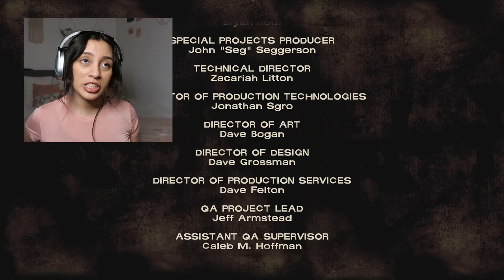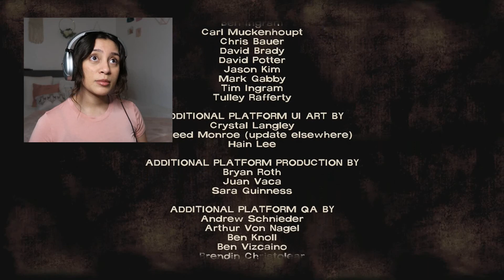Secrets Behind The Dairy Farm | The Walking Dead - Part 4